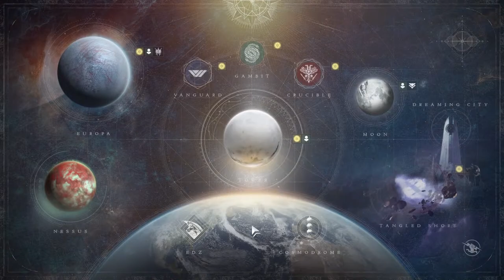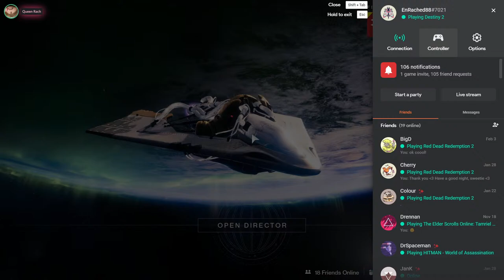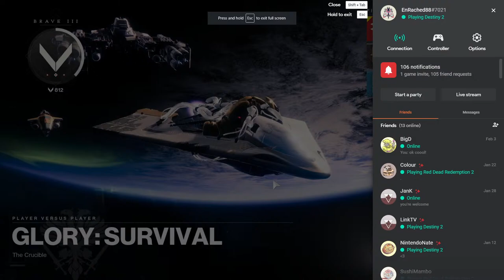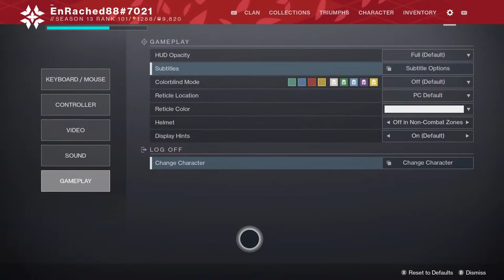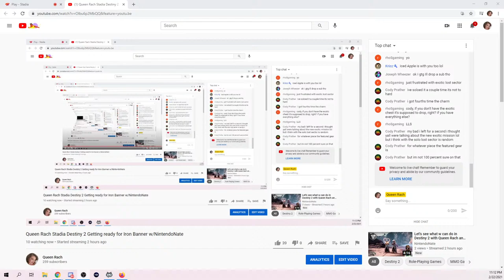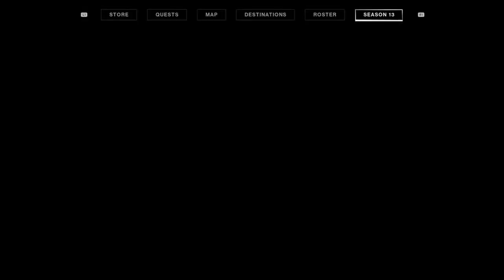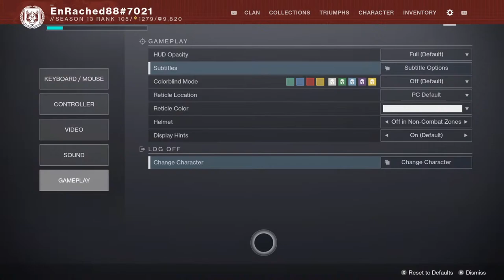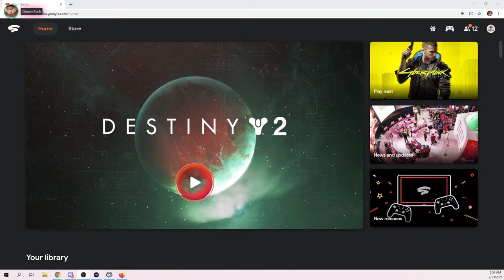Queen Rach Stadia Destiny 2 Getting ready for Iron Banner w/NintendoNate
Hiiiii Guys, welcome to my Stadia live stream, be NICE or GTFO  :p  We MADE it to 250 subscribers!!! I am beyond excited over this milestone!! The amount of support I continue to receive from ALL these amazing ppl keeps me going. And a special shout out to cbgray! New Season grinding, lets get it! Cleaning up the weekly stuff we can, trying to be ready for that Iron Bananas on reset.

Want to fund my addiction to coffee, monster and gaming?  Here's the link ;)

Live streaming Destiny 2 on Google Stadia

I want to give a special thank you to a certain someone! (You know who you are) I don't think I would have ever been able to hit that Go Live button without you. Thank you for all the long nights of solving tech issues and trouble shooting. :) And a big thank you to many others in the community who have also given me a LOT of help throughout this process, you guys are the best!